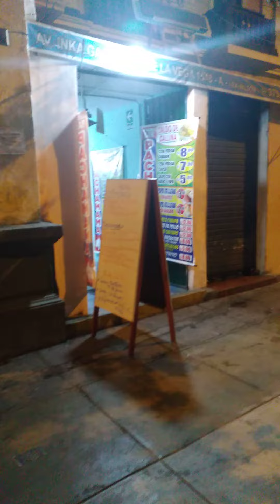av wilson/garcilaso de la vega, al frente del mali y parque de la exposicion